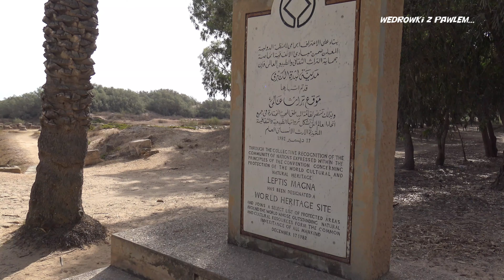Libia w czasie wojny a. d. 2019. Podróże Pawła Krzyka, film UHD.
W Libii, prawie jak korespondent wojenny...